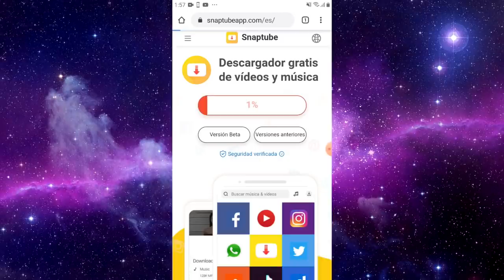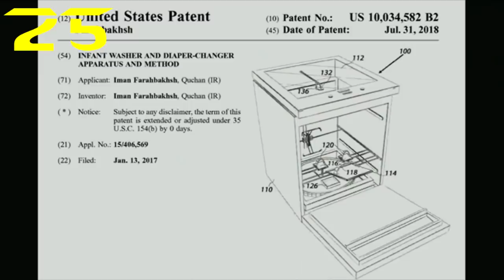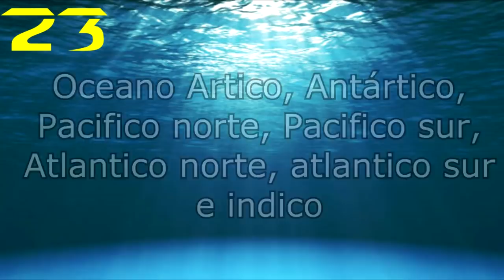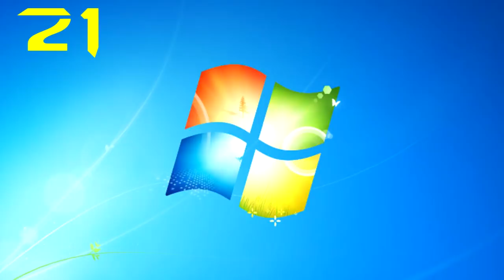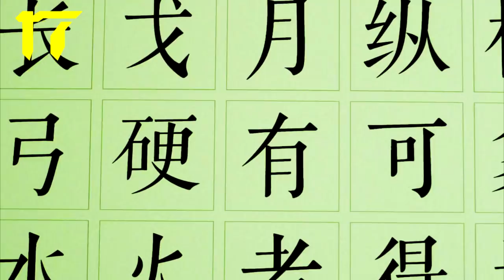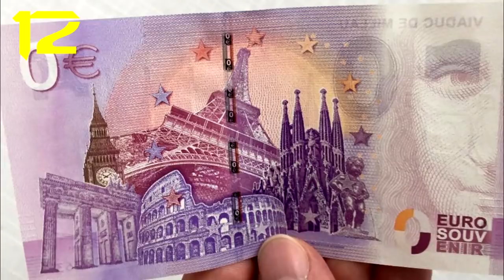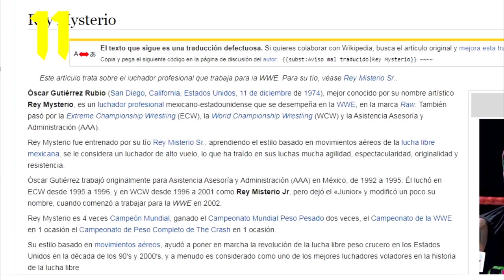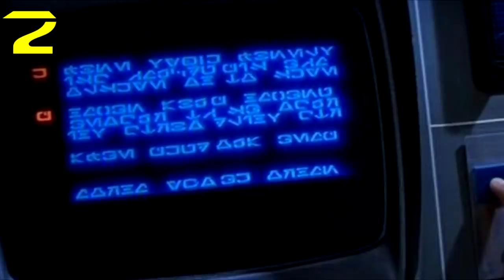25 Datos Inútiles #31 | ¿Que significa X Æ A-12?